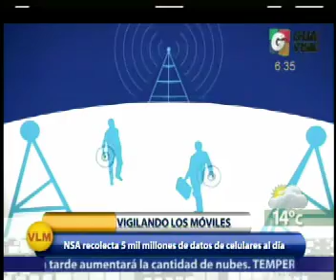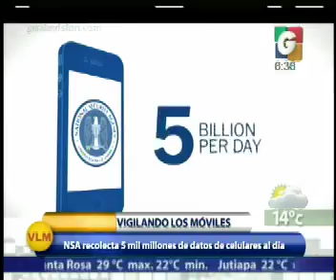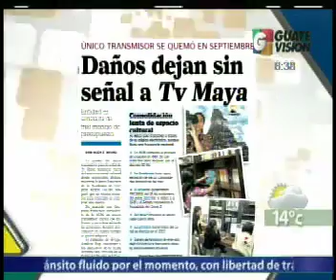en En Vivo desde - Ma Noticias - Nacionales